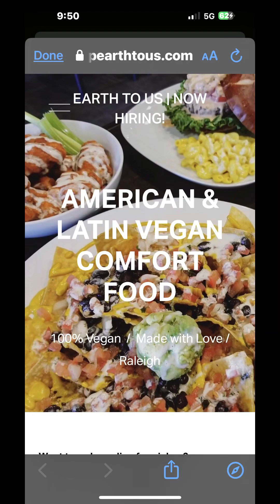Prime inc | Vegan MUKBANG with Kavon’s family